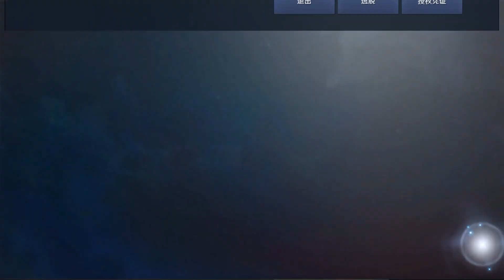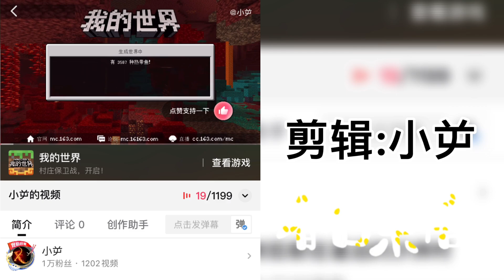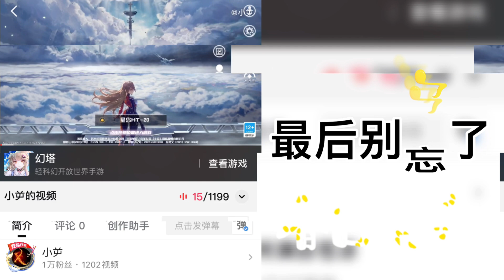黑色沙漠 P10 再次回到这片大陆